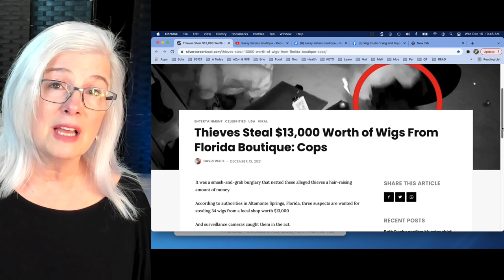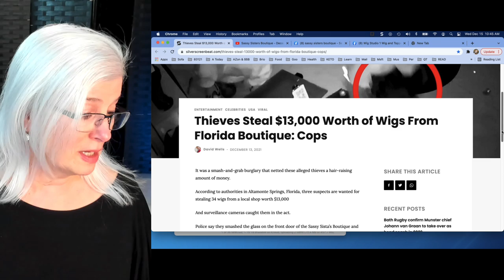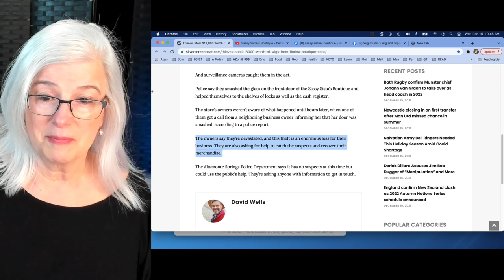Sassy Sisters Boutique Victims of Smash & Grab Lost $13,000 worth of Inventory Go Fund Me Set up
Hi Everyone I've never done this before but my heart goes out to these ladies and I didn't want to assume "someone else will do it".

There was a "smash and grab" at a Florida Boutique a couple days ago and this theft has devastated this small business.  We hoping anyone who can help with any amount will contribute.